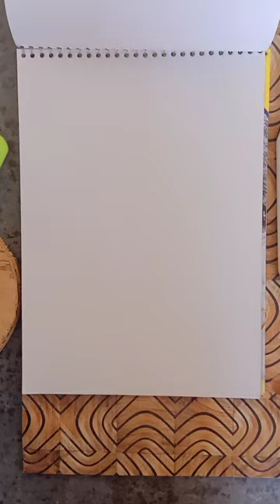new sketch . shiv thakare